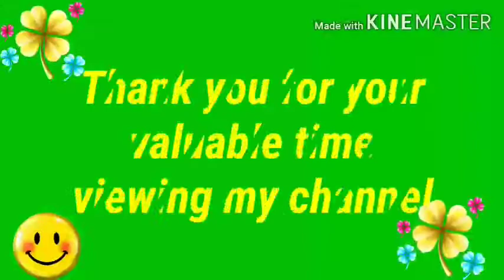Anti covid-19 drink/Precaution drink/Immune booster/English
DNA and RNA is made of phosphate-sugar backbones and acidic and basic nucleotides.
Alkaline phosphatase is an enzyme which cleaves or hydrolyses the phosphate group from DNA and RNA.
Since banana contains alkaline phosphatase in higher intake quantity,  and also consume with basic background (sodium bicarbonate or baking soda),  it functions more fast and does cleaves the phosphate group on RNA in virus and preventing it's replication.